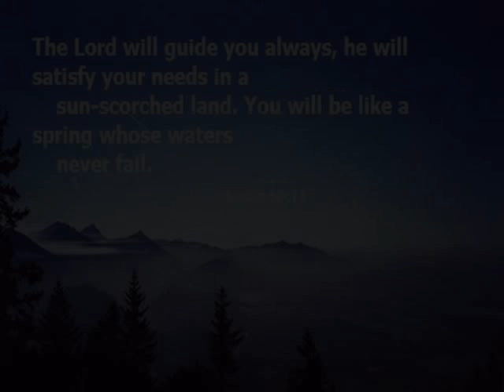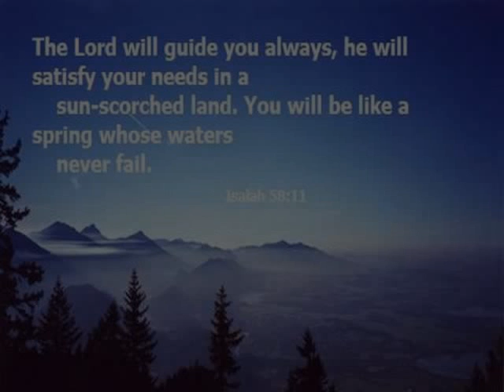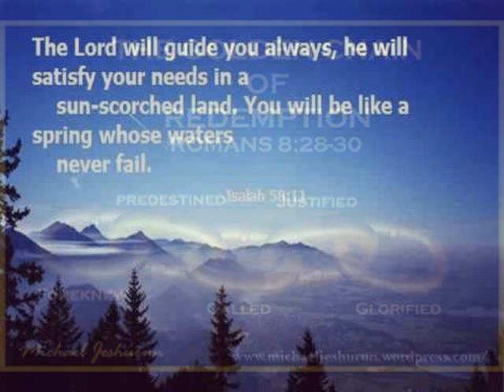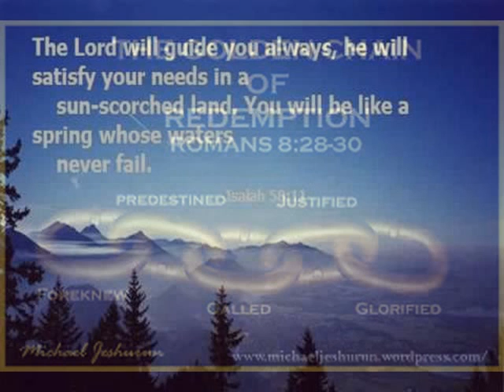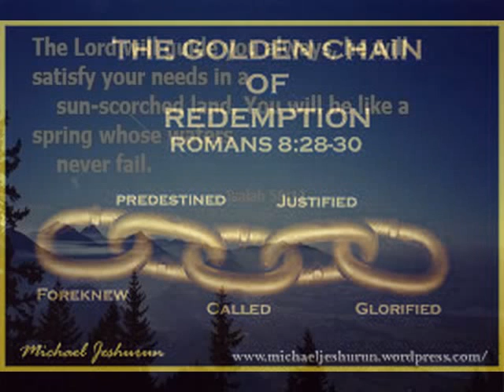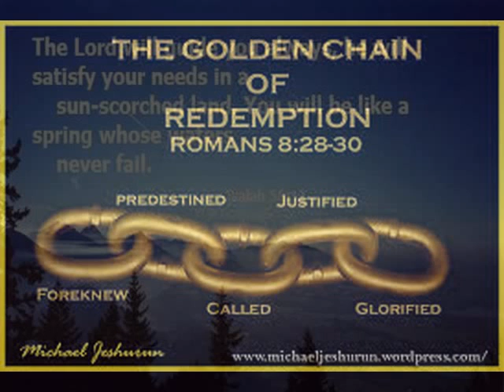"The Separated Life - Jeremiah 15:15-21" John Lacrosse